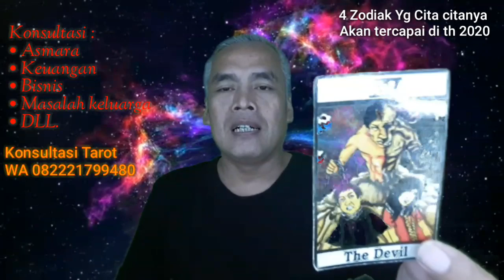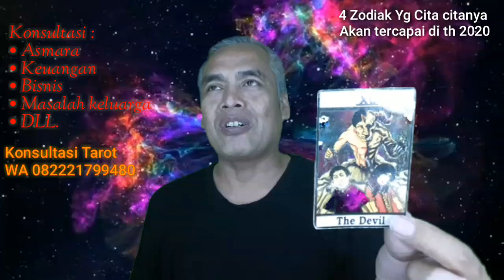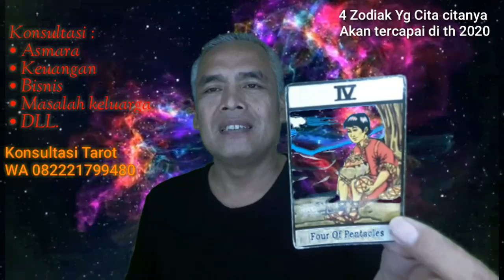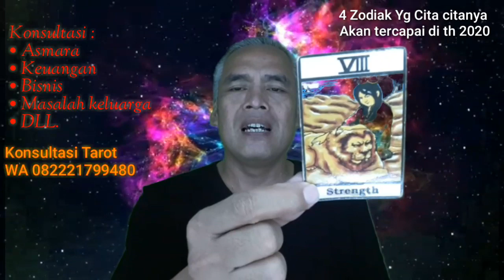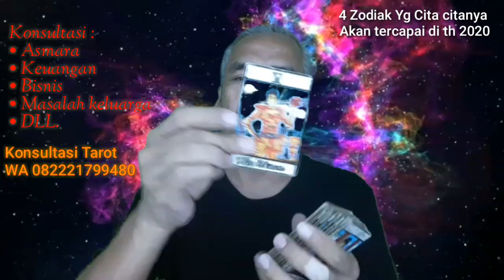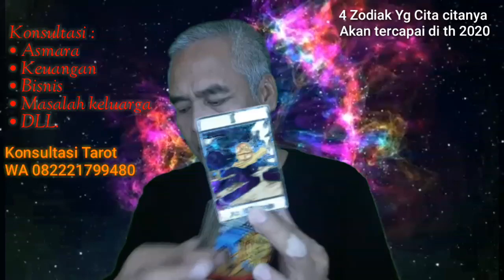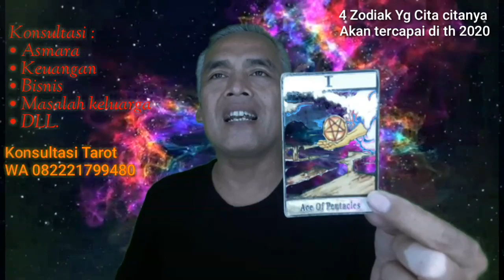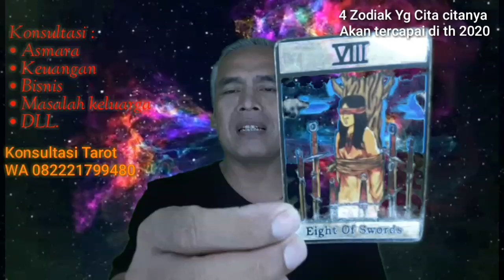4 ZODIAK YG CITA CITANYA AKAN TERCAPAI TH 2020